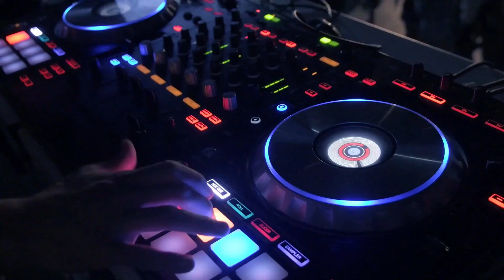Makina depurativa by DJ Rich Machiña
En esta sesión vienen cantaditas, y muchas! Todas mezcladax con bases de buena tralla max, a dos, tres y cuatro platos y no faltarán por medio esas melodías de la vida loca.

10 minutos de calentamiento con cierta suavidad, para ir aumentando la intensidad, hasta llegar al desenfreno, el desfase y culminando con el estasis al mas puro estilo y esencia makinera.

Pasaremos del remember al actual, entrelazando el siglo XXI e incluso terminando la sesión con un tema poki salido del videojuego más popular de la historia , concluiremos con una pincelada urbana a modo de verso de hiphop. Todo ello mezclado por un servidor, aquí estoy, DJ Rich para reavivar el fuego interior que llevamos dentro y quemar todo lo que sobra.

Espero que os desinabais, dejando a un lado toda la mierda que estamos viviendo, lo vivido y lo por vivir, desconectar del mundo exterior para reactivar nuestro mundo interno. Sentid la energía implícita en esta sesión, que penetre en cada una de vuestras células y que recorra vuestros sistemas y canales de adentro a infinito.